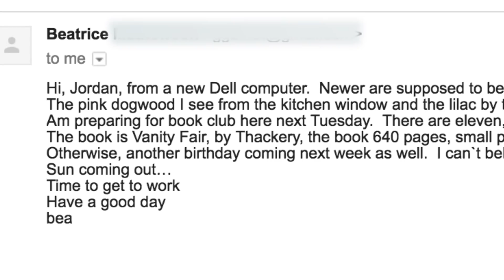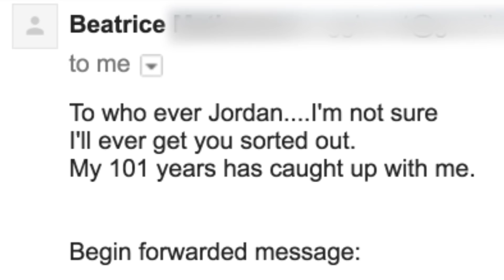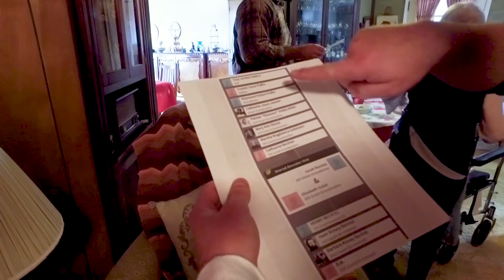I Made Friends With A 102-Year-Old Woman By Accident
It's an internet miracle.

MUSIC
SFX Provided By AudioBlocks
Second Uncle Once Removed_Full Mix
Licensed via Warner Chappell Production Music Inc.